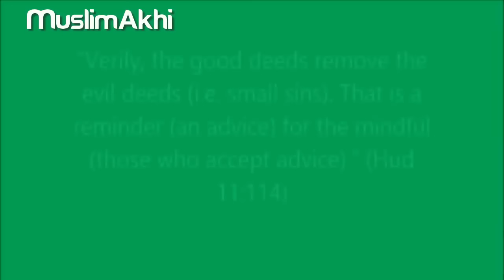What Type of Clothes Should You Wear and Lower Your Gaze || Mufti Menk